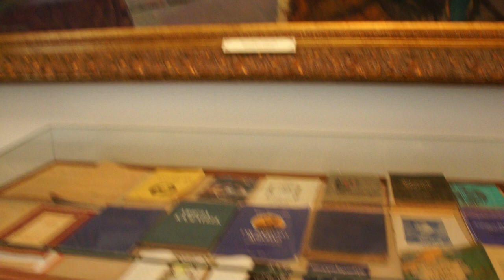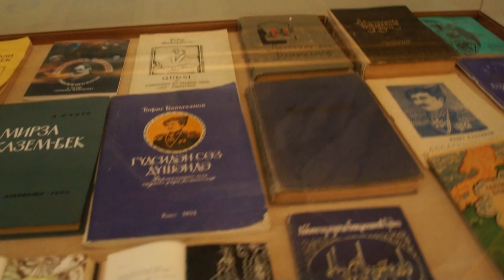About heritage of 19th century Azerbaijani poet and chirographer Mirza Shafi Vazeh in Persian